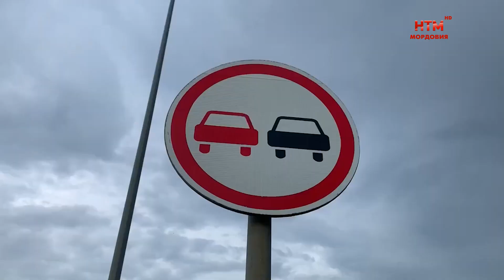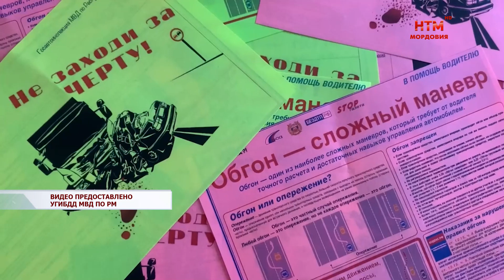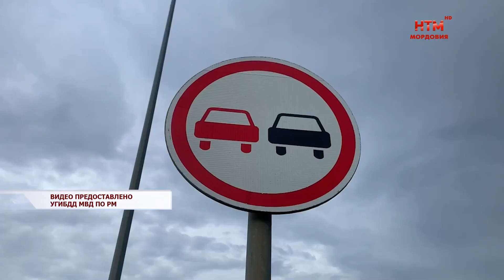Мероприятие ГИБДД Встречная полоса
Каждое из правил дорожного движения – непреложно. Их соблюдение – залог безопасности водителей, пассажиров и пешеходов. К сожалению, некоторым автовладельцам эти простые истины нужно напоминать. Именно поэтому профилактика ДТП – одно из важных направлений деятельности Госавтоинспекции. Об одном из самых распространённых и при этом самых опасных нарушений и методах борьбы с ним расскажем далее.